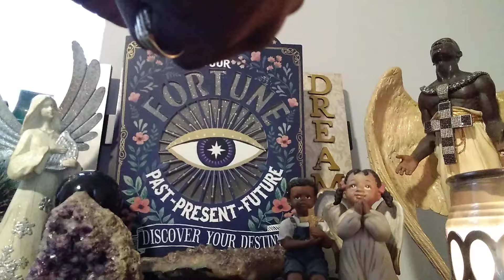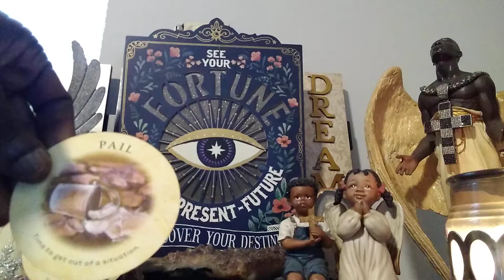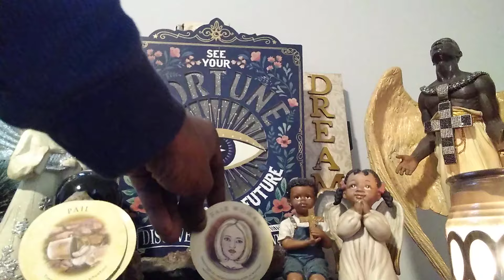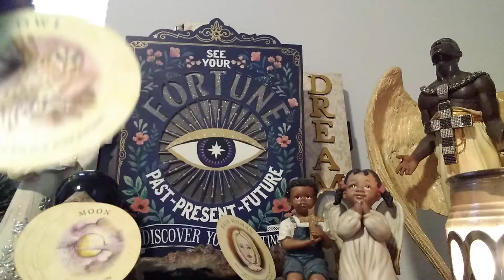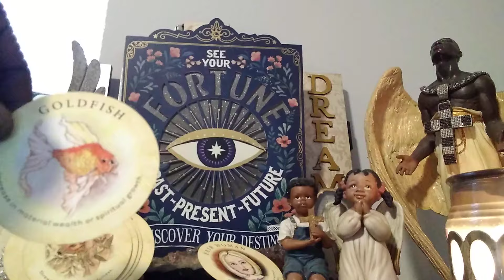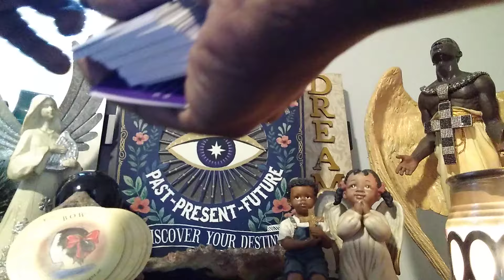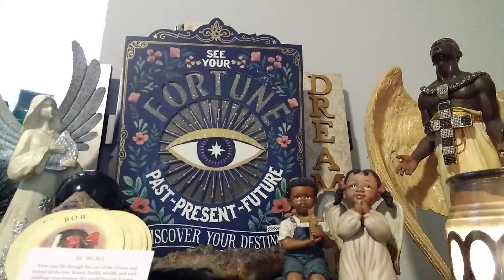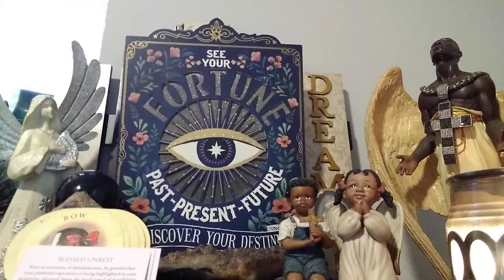Aries (May): We Say: Mad With Joy. We Should Say: Wise With Grief.🤔🙄😬Embrace New Opportunities!💯👍💪👏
"Next to knowing when to seize an opportunity, the most important thing in life is to know when to forgo an advantage." ~Benjamin Disraeli

🙏Take heart, Aries, although a painful loss is imminent and someone is behaving stupidly, this storm is only temporary !🤸 You will be protected from malevolent forces beyond your control. Additionally,  good fortune, a short trip, a new lover, and a  pleasant financial surprise surround you.👏💯Therefore, see yourself in the future, release fears, embrace new opportunities, and success.🙏 Expand your capacity for blessings; spirit has your back!🤗🤸🙏💯

Inspiration for title: Marguerite Yourcenar